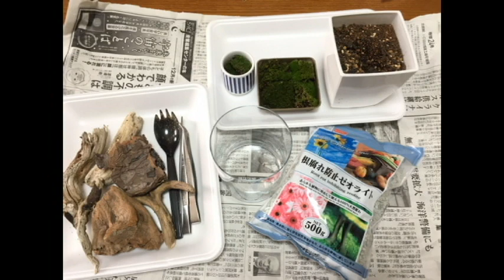苔リウム作りに挑戦！！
今回使用した素材

・苔（自宅の敷地から採取したもの）
・腐葉土（市販の花や野菜用の栽培土）
・ゼオライト（DAISO）
・薄いグラス（DAISO）
・流木の破片（海で拾ってきました）

1.薄いグラスに腐葉土、ゼオライトの順で入れる。
※苔は根っこがなく、仮根というもので自らを固定するだけという構造をしているので、見た目と湿度の維持という目的で入れました。

2.流木の配置を決める
3.仮根が定着しやすいよう、流木に土と水を混ぜたものを塗る
4.苔を貼る
5.自分の好みに合うように配置を調整する

お手入れ

苔は体全体から水分を吸収するため、
湿気のある場所を好むものが多いです。

しかし、風邪通しが悪く熱気がこもる「蒸れ」は苦手。
蒸れは苔を弱らせ、弱った苔はカビにやられることも。

そのため、苔の土台となる用土は「排水性のよいもの」
を選ぶ必要があります。

また、直射日光に当てすぎると枯れてしまうので、通気性がよく
直射日光の当たらない場所に置いておくようにします。
（逆にトイレなど全く日の当たらない場所も光合成ができなく
なり、枯れたりカビたりする原因となるそうです）

定期的に様子を見ながら霧吹きなどで水やりをするのが
良いかなと考えております。

あくまで素人知識なので、作る際は自己責任でお願いいたします。